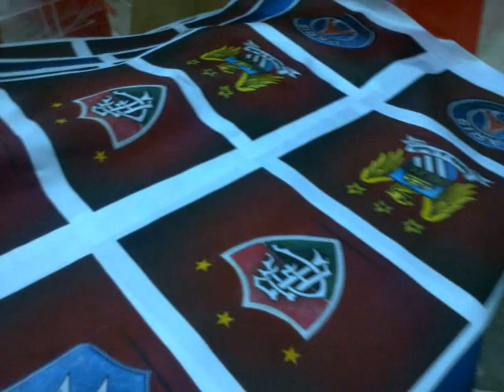Top Printers Stitching